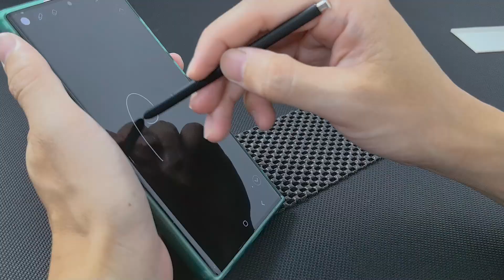JZG Flexible TPU Film/ Ceramic Film Installation Video with Positioning Tool (For all phone models)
Attention:
⭐ This video is specifically for TPU/Ceramic film compatible with all phone models.
⭐ Please follow the steps provided in the manual.
⭐ Any small bubbles remaining after installation will disappear within 24 hours.

After-sales Service:
If you encounter any damage or other issues, please contact our customer service with pictures first, and we will assist you in resolving them within 24 hours. 📧